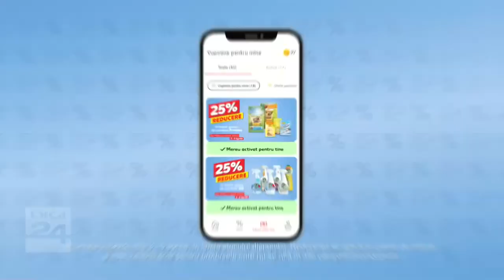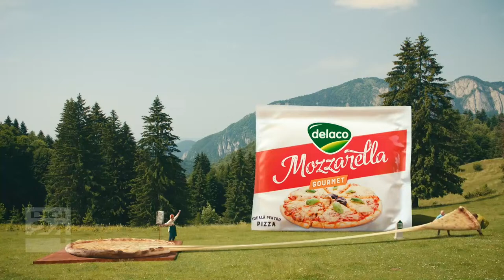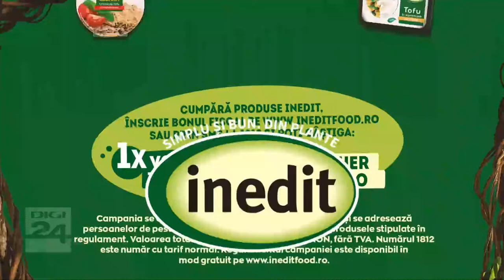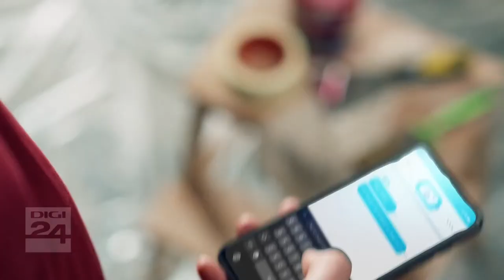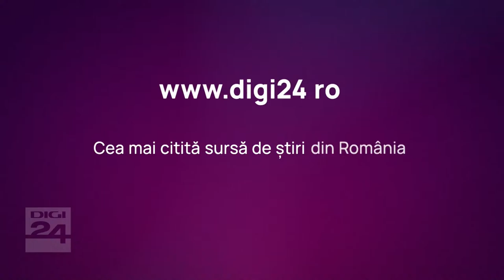Știrile Digi24 de la ora 14 - 4 aprilie